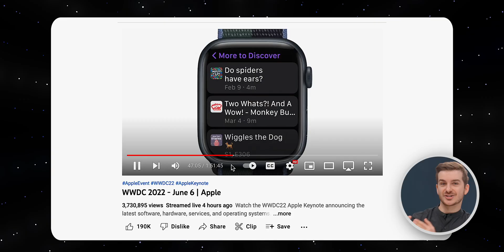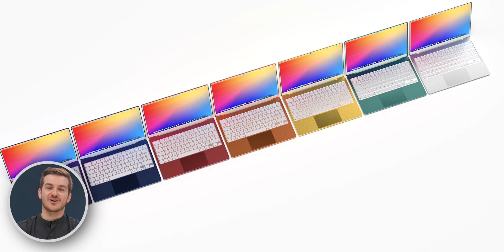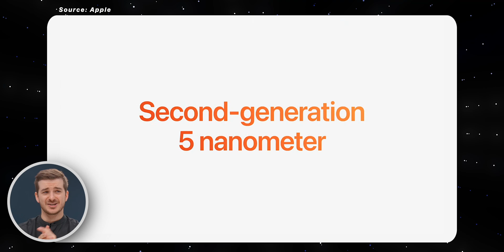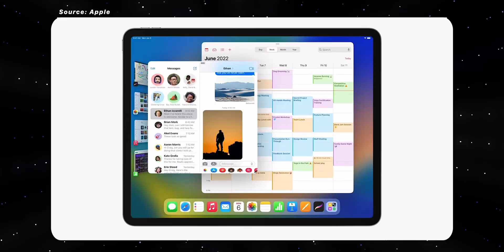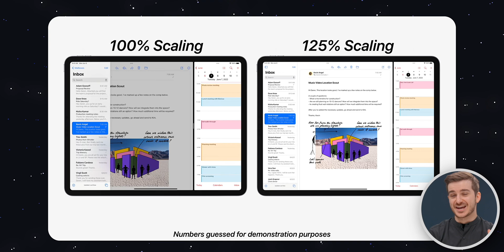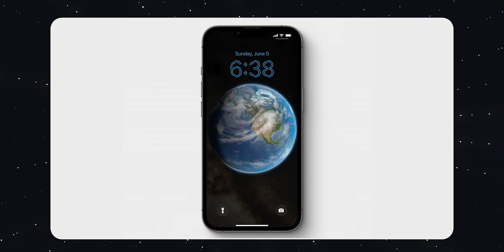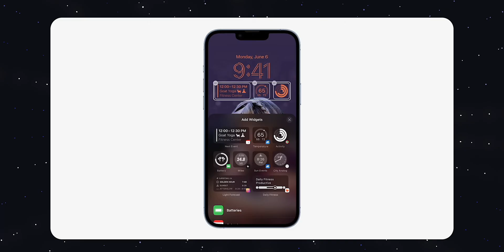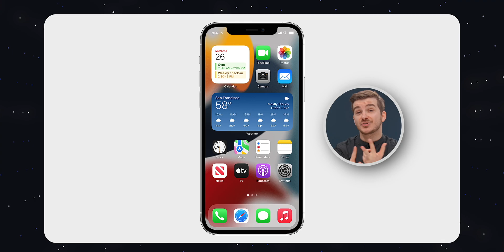WWDC 2022 (iOS 16, macOS Ventura, MacBook Air M2) - My Thoughts!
Product Links:
▶ BEST 20W iPhone Charger
▶ iPhone 13 mini
▶ iPhone 13
▶ iPhone 13 Pro
▶ iPhone 13 Pro Max
▶ iPad Pro 11
▶ iPad Pro 12.9
▶ iPad Air 2022
▶ Apple Pencil
▶ Magic Keyboard 11
▶ Magic Keyboard 12.9
▶ Cheapest M1 Mac mini
▶ MacBook Air M1
▶ MacBook Pro M1
▶ MacBook Pro 14
▶ MacBook Pro 16
▶ iMac M1
▶ My Favourite Thunderbolt dock
▶ My 2nd favourite Thunderbolt dock
▶ My recommended Mac Monitor